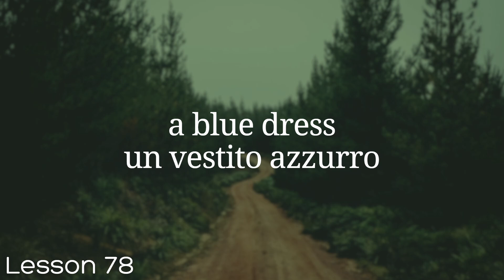All Italian in 100 Lessons. Learn Italian. Most important Italian phrases and words. Lesson 78